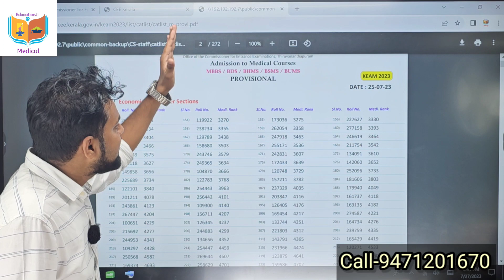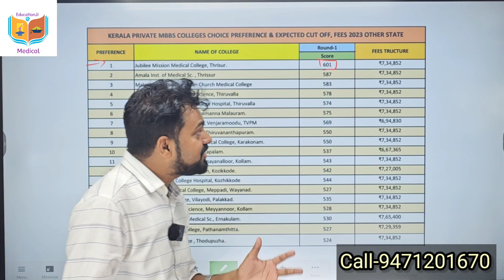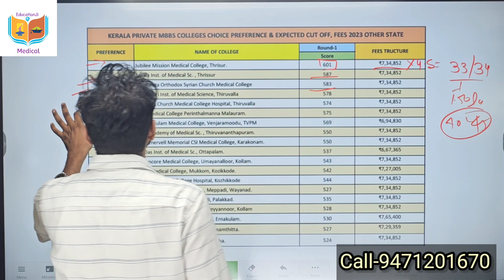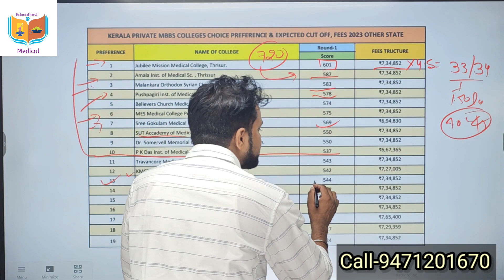Kerala Mbbs Choice filling 2023| Expected cut off 2023 🔥 Kerala Fee structure 2023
📝 Fill details Below for Any Admission & Counselling Guidance. Our executive will get in touch with you soon

1. Career Guidance        2. Admission Counselling
3. College Reviews        4. NEET Exam Updates
5. Courses  Guidance        6. Medical College Guidance